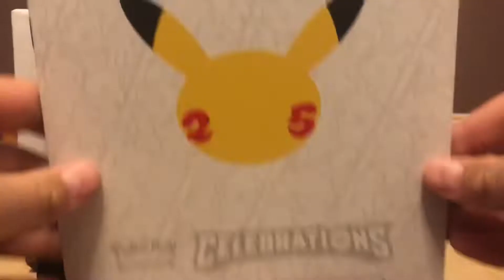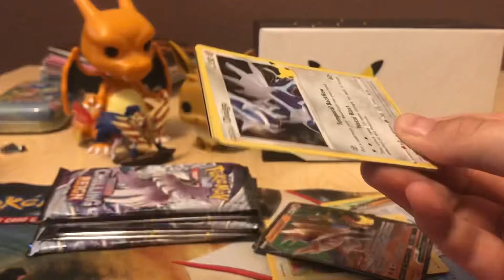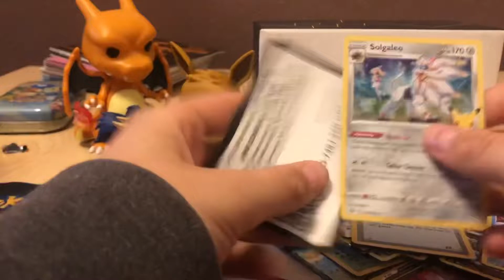Celebrations Finally ultra rare last pack magic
Opening 25th anniversary ETB